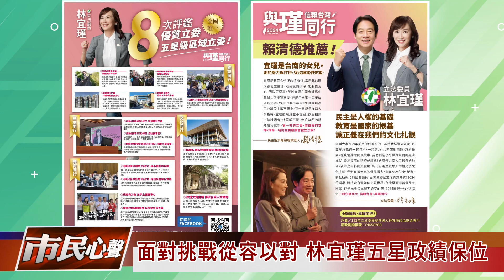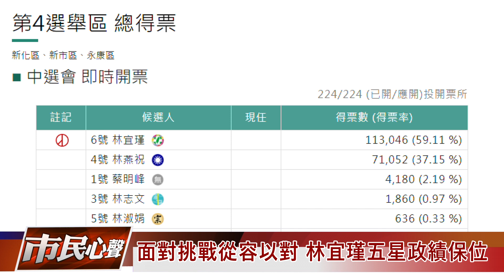市民心聲｜面對挑戰從容以對 林宜瑾五星政績保位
「市民心聲」於民國95年8月開播，多年來藉此節目平台，提供市府、議會、社區民眾、專家學者等表達不同立場之意見。